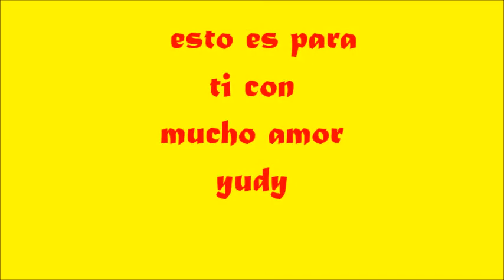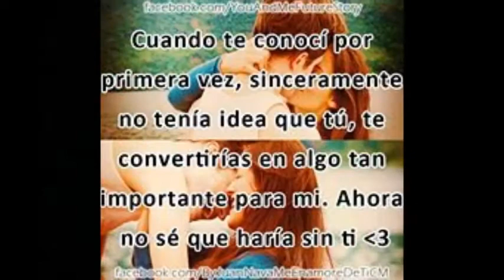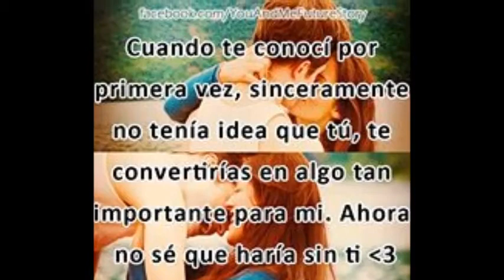A 3MSC A . Y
ESTE VIDEO ES PAK TE RECUERDES ALGUN DIA DE MI ADIOS CUIDATE TKM